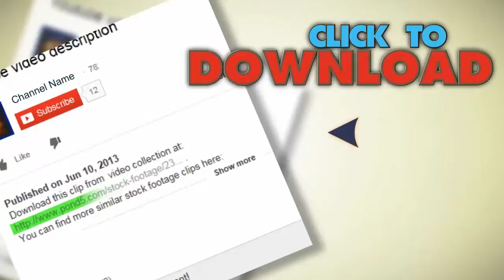Dj Spinning Records. Stock Footage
You have watched Dj Spinning Records. Stock Footage"